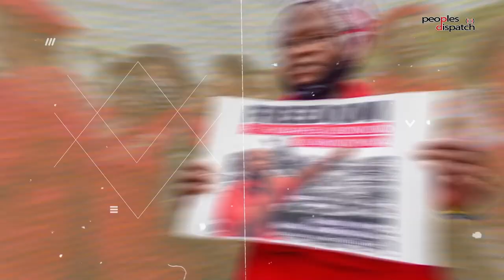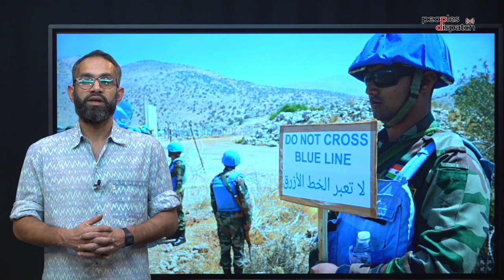Daily Debrief: UN Peacekeeping Mission in Lebanon runs into controversy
- UN mission in Lebanon, UNIFIL, gets a new mandate but sparks controversy
- SAG-AFTRA calls for strike vote in video game industry